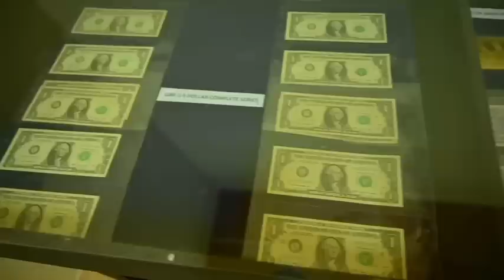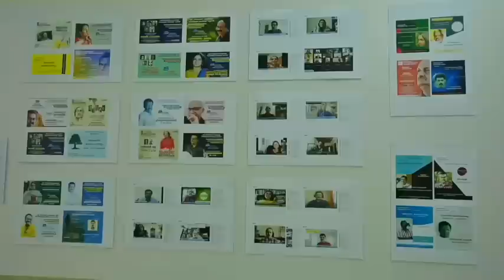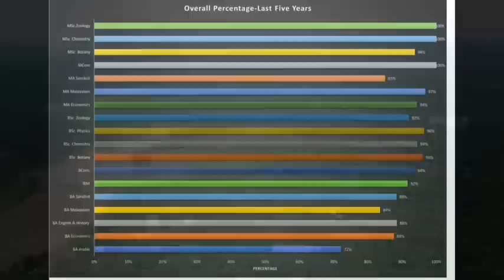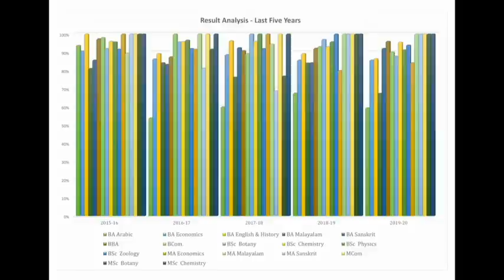SNGS College Pattambi - A legacy of 133 years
Sree Neelakanta Government Sanskrit College, Pattambi, Palakkad - Kerala